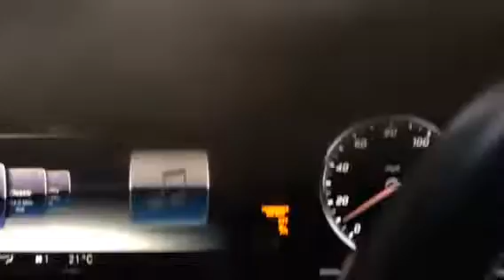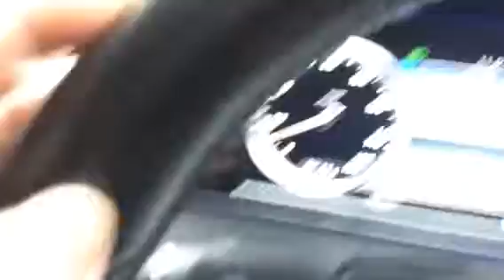arriving in style (???) at Claridges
Well, I'm not sure that those carriages are the most comfortable way to travel around in.  I guess short distances aren't so bad.  Taken on Monday 25/December/2017.